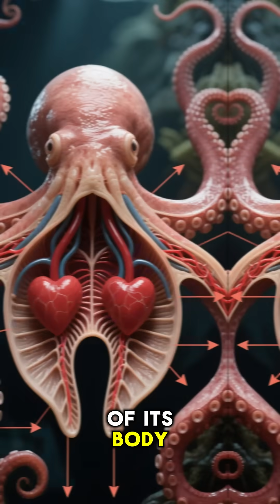Amazing Octopus Facts! Why Do They Have 3 Hearts? 🤯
The octopus is one of nature's most fascinating creatures! 👽 Dive into the ocean and discover why this "alien-like" animal has THREE hearts and blue blood! 💙

🐙 Quick Facts:

It has 3 hearts: Two pump blood through the gills, and one circulates it to the body.

Its main heart STOPS when it swims!

Its blood is blue because it is copper-based (hemocyanin), not iron-based (hemoglobin) like ours, which helps it survive in cold, low-oxygen water.